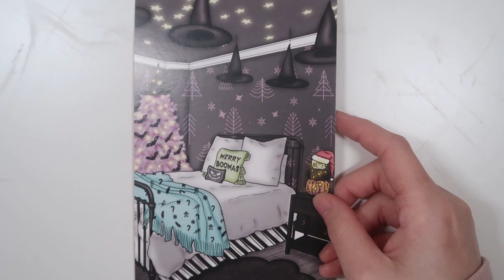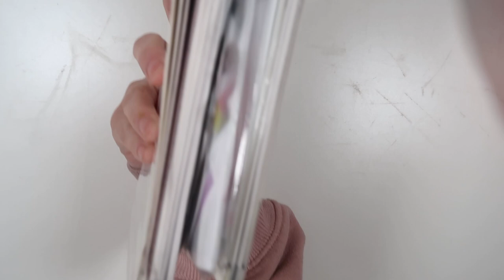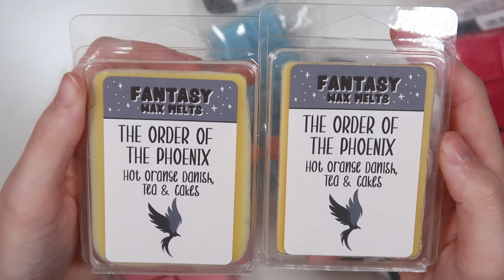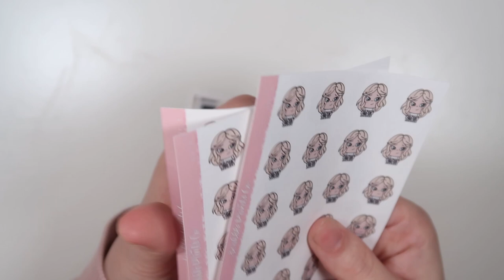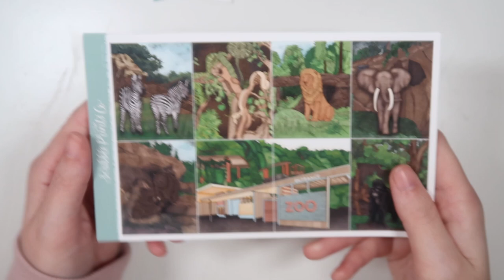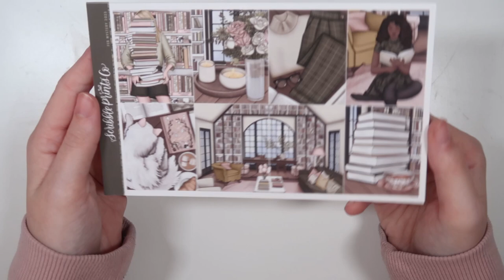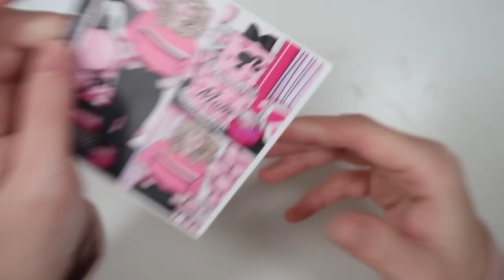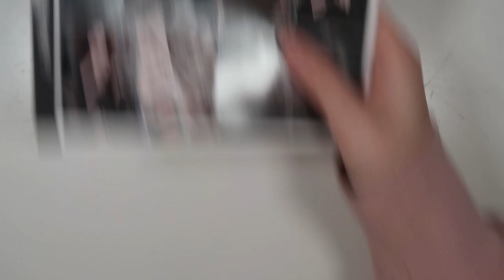January Haul | Plannahannah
Amazon Wishlist